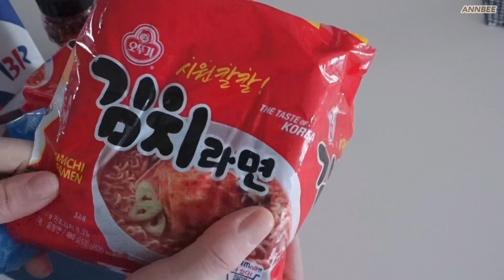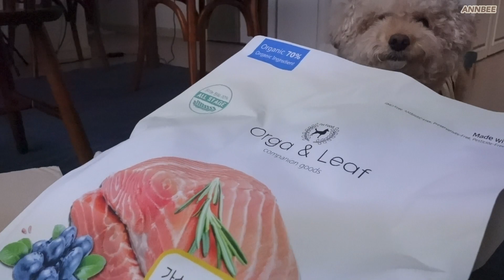앤비 VLOG/ 집밥 일상 - 따듯한 집에서 누리는 감사, 파김치 담그고 냉이 된장국 끓여먹은 저녁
안녕하세요. 앤비에요 ^^
따듯하다 싶은 겨울 이었는데, 갑자기 많이 춥네요.
이번주도 별거없는 일상들을 모은 영상으로 돌아왔어요. ㅎㅎ
집에서 밥해먹고, 지인 만나고, 청소하고... 가족들과 함께 보내는 시간...
특별할 것 없는 소소한 일상들을 보냈습니다 ^^